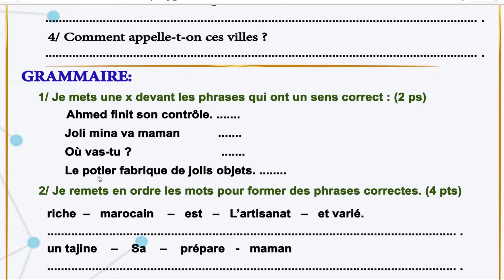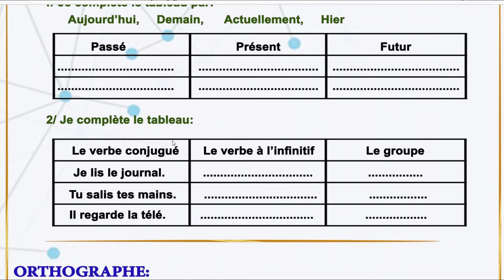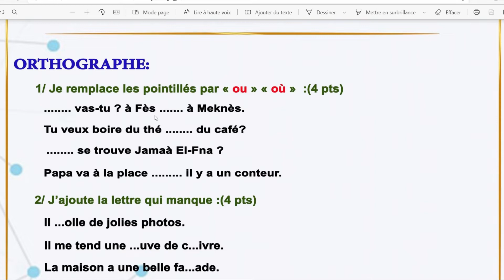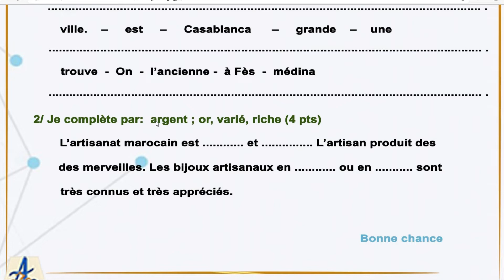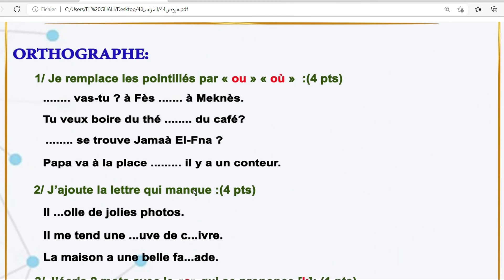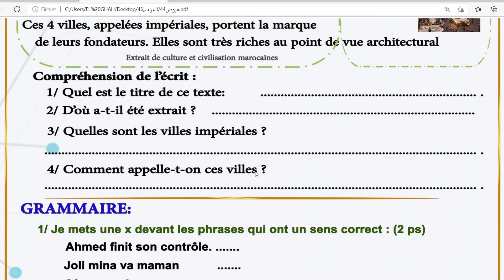نموذج فرض محروس اللغة الفرنسية الرابع ابتدائي الفترة الأولى الدورة الأولى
نموذج فرض محروس اللغة الفرنسية الرابع ابتدائي الفترة الأولى الدورة الأولى@nafida77